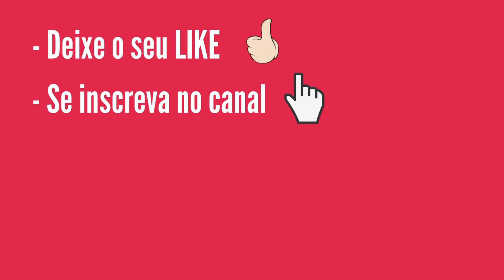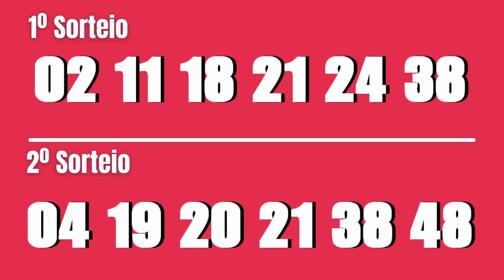Resultado Dupla-Sena 2514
1º SORTEIO

6 acertos
0 aposta
R$ 0,00

5 acertos
2 apostas
R$ 23.392,21

4 acertos
504 apostas
R$ 106,08

3 acertos
9.722 apostas
R$ 2,74

2º SORTEIO

6 acertos
0 aposta
R$ 0,00

5 acertos
7 apostas
R$ 6.015,14

4 acertos
433 apostas
R$ 123,48

3 acertos
9.246 apostas
R$ 2,89

Próximo sorteio
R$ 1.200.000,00